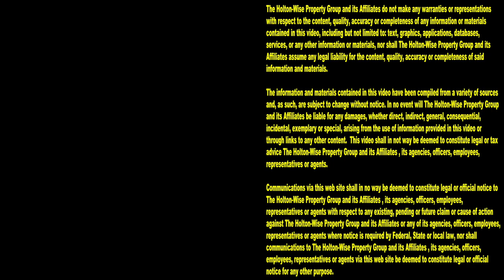Evictions Caught on Tape: Section 8 is why we Carry Guns | Tenants From Hell 106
If you don't pay your rent, your landlord is going to evict you. The thing about evicting people is, it's a dangerous job evicting tenants. Unsurprisingly, most renters don't like it when you kick them out of their house. If you are new to real estate investing you may not be aware of how dangerous being a landlord really is. Here on HoltonWiseTV we provide new landlords and property managers with an uncensored look at the property management business and just how difficult it can be, especially when the properties are lived in by tenants with Section 8 vouchers. At HoltonWise employee safety is our number one priority so almost all HoltonWise staff members are armed with firearms when they are working in the streets of Cleveland, Ohio. In the 106th episode of The Tenants From Hell Show, you'll see a compilation of eviction footage along with other candid content from a typical day in the life of a property manager who manages thousands of Section 8 renters. HoltonWiseTV is property management made easy.

📺 HELPFUL RESOURCES
Holton-Wise FAQ